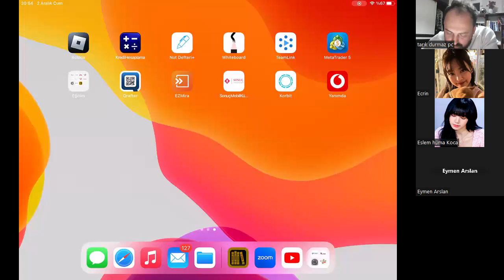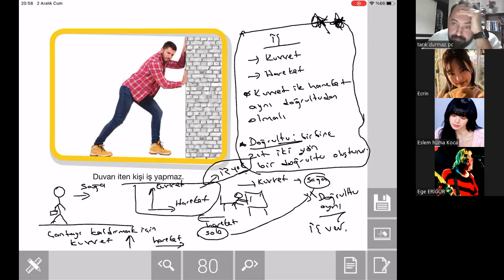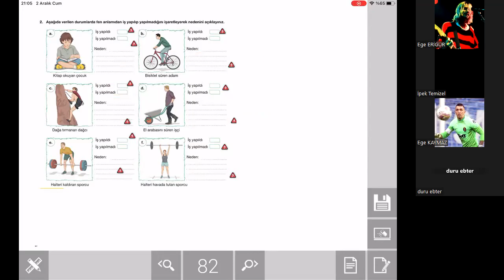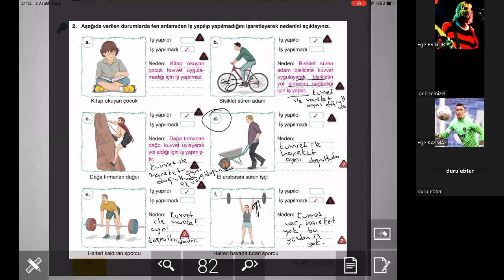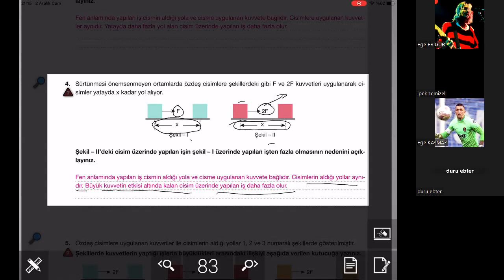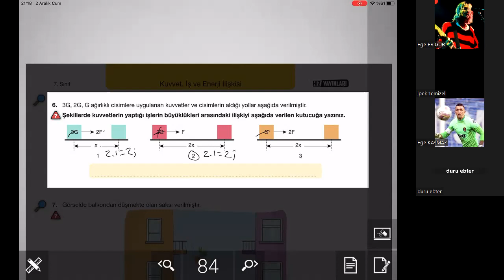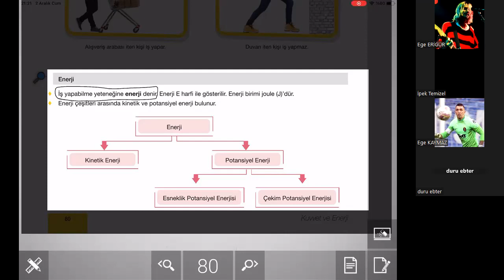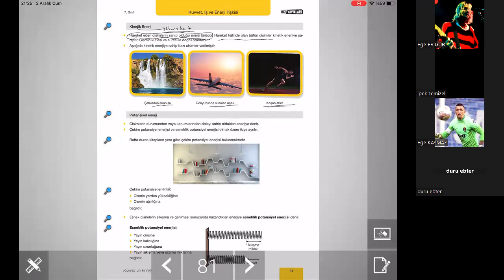iş nedir? part 2 örnek çözümü